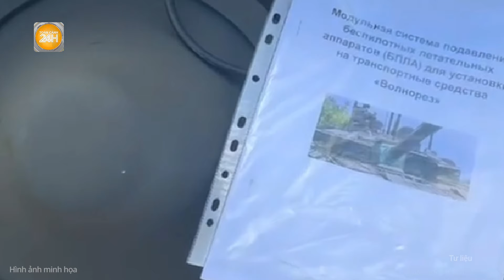Toàn cảnh Thế giới: Ông Zelensky sẵn sàng ngừng bắn với Nga, tuyên bố thời điểm lịch sử 2025?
Toàn cảnh 24h | Toàn cảnh Thế giới: Ông Zelensky sẵn sàng ngừng bắn với Nga, tuyên bố thời điểm lịch sử 2025?
- Ông Zelensky tuyên bố thời điểm kết thúc xung đột, sẵn sàng ngừng bắn
- Nga tiến công ồ ạt các cứ điểm của Ukraine ở tỉnh Kursk
- Bộ Quốc phòng Anh cáo buộc Nga tấn công tàu thương mại Aya trên Biển Đen
- Israel tuyên bố hạ đặc vụ Hezbollah, Mỹ thất vọng về Tel Aviv
- Iran đã phá hủy số lượng lớn máy bay chiến đấu F-35 của Israel?